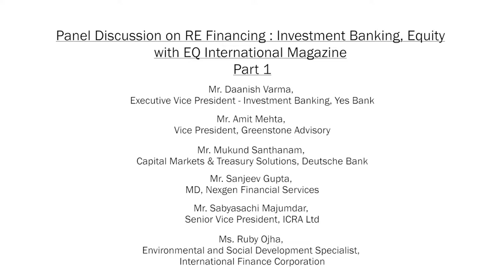Part 1/4 - RE Financing : Investment Banking, Equity Session Day 2 at 6th EQCFS New Delhi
Panellists -

Daanish Varma, Executive Vice President - Investment Banking, Yes Bank

Amit Mehta, Vice President, Greenstone Advisory
Mukund Santhanam, Capital Markets & Treasury Solutions, Deutsche Bank
Sanjeev Gupta, MD, Nexgen Financial Services
Alipt Sharma, Principal, GEF Advisors India
Abhinav Manchanda, Vice President Investment Banking Group, HDFC Bank Ltd
Ruby Ojha, Environmental and Social Development Specialist, International Finance
Corporation
Sabyasachi Majumdar, Senior Vice President, ICRA Ltd